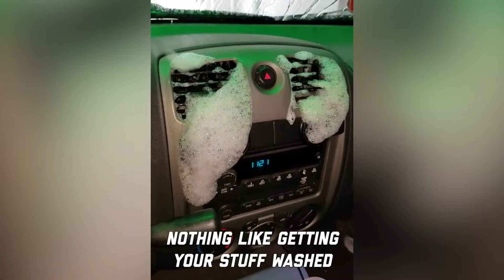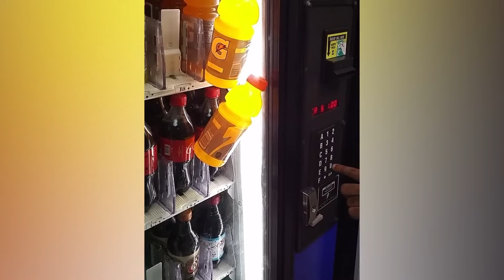Best Failed Moments | Try Not to Laugh Challenge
Get ready for the funniest compilation of epic fails! In this video, we bring you the best failed moments that will have you rolling on the floor laughing. From hilarious slips and trips to outrageous stunts gone wrong, this 'Try Not to Laugh' challenge is packed with non-stop laughter. Can you make it through without cracking a smile?